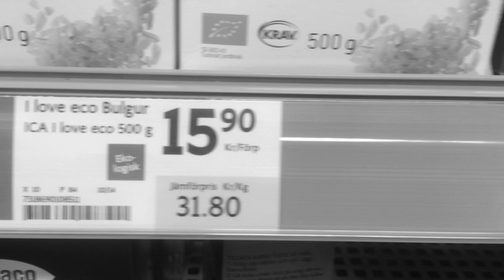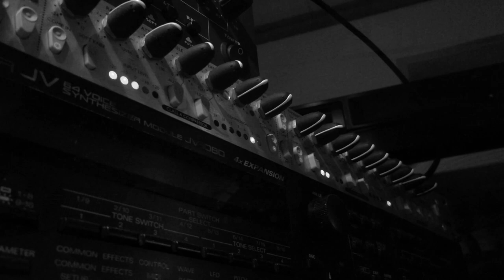Better Days - Driving Ducks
We hope this song will speak for itself, but if not;
- Keep working towards the better
- Eat your vegetables
- Smile to strangers